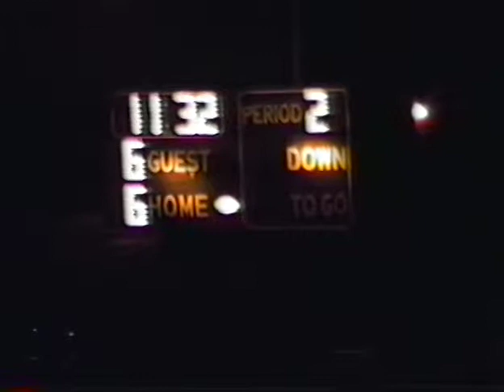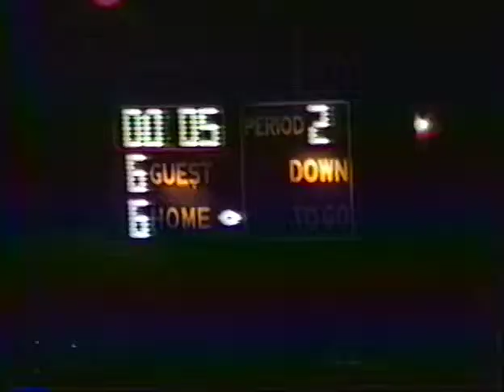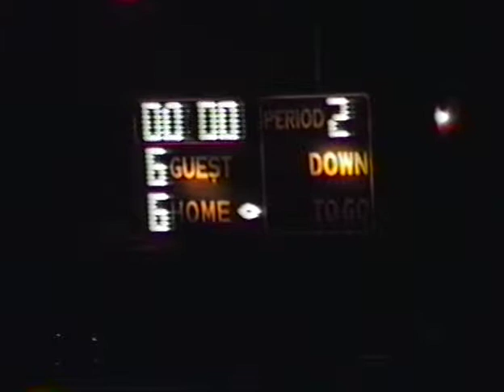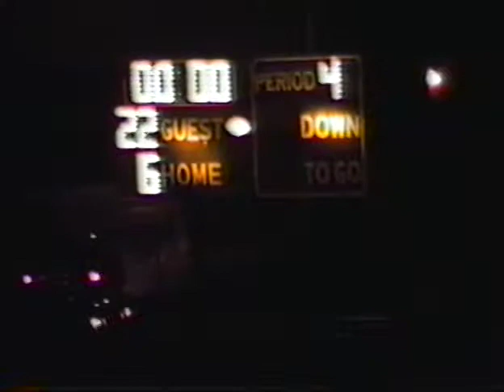Norwalk vs Mayfair 10 23 87 OG Tape- Football Game Film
Norwalk High School Lancers vs Mayfair High School Monsoons- 10-23-87- Football Game Film- California